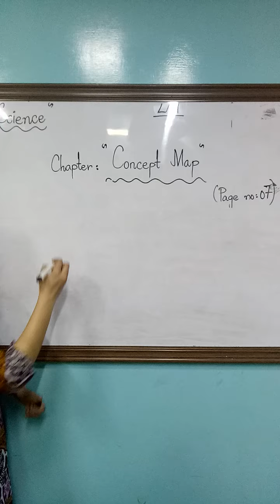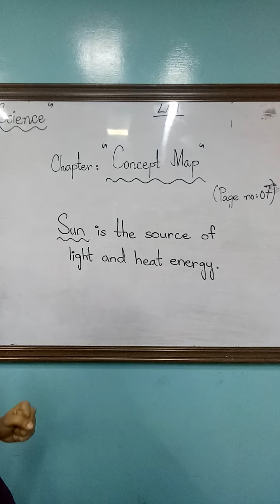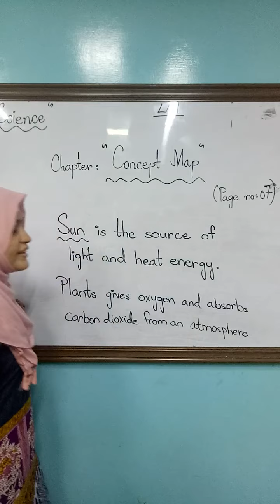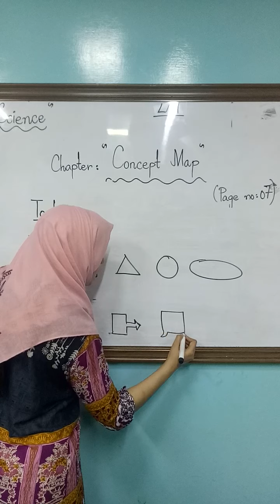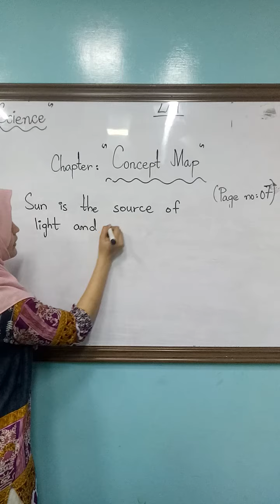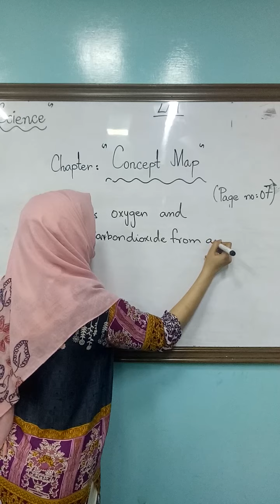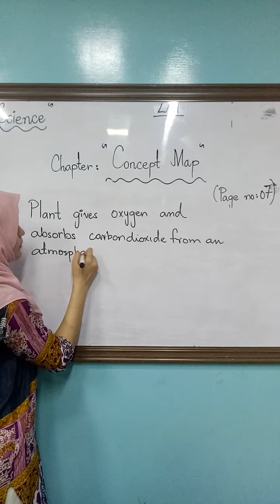Science CLass III concept Map